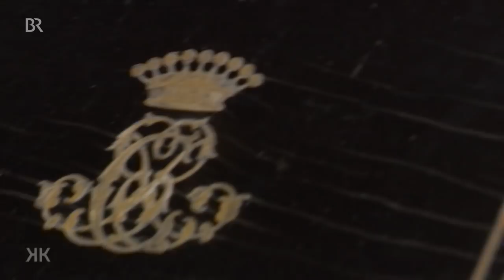Pariser Luxus: Reisenecessaire | Kunst + Krempel | BR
Ein Reisenecessaire der Luxusklasse: Diese historisierende Deckelkassette des Pariser Silber- und Goldschmieds Louis Aucoc Ainé aus den 1850er- bis 1870er-Jahren erfüllt die allerhöchsten Ansprüche an Qualität. Für wen war sie bestimmt?

Geschätzter Wert: 800 bis 1.200 Euro